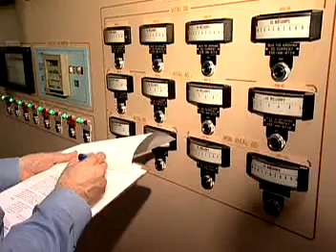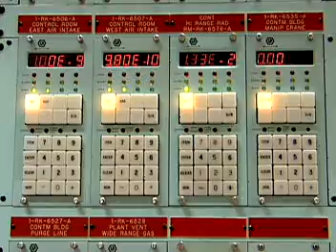Power Plant Operators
Control, operate, or maintain machinery to generate electric power. Includes auxiliary equipment operators.